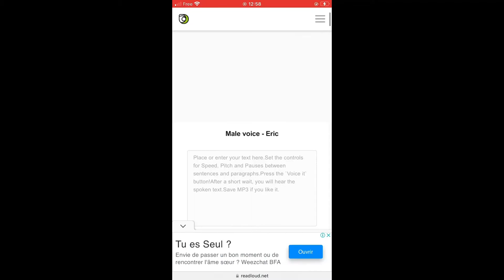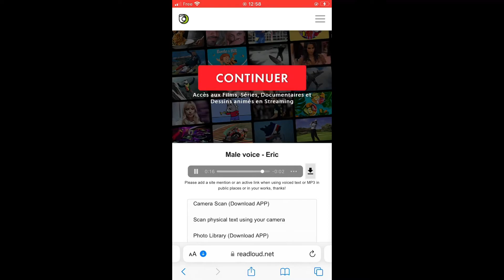Convertir un texte en audio - transcriptions vocales et textuelles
Nous allons voir comment transcrire n'importe quel texte en voix puis comment enregistrer cette voix pour pouvoir l'utiliser afin de créer des vidéos par exemple.
Comment convertir du texte en parole en ligne gratuitement.